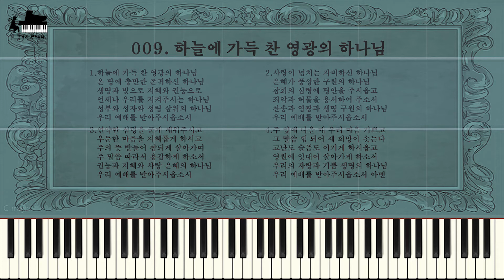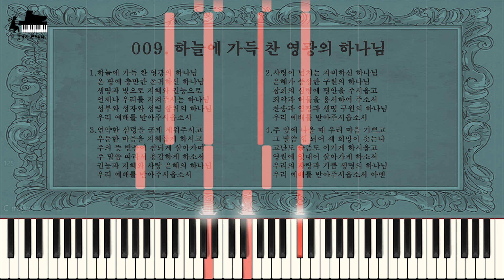Hymnal - Heaven is Full of Your Glory (찬송가 - 009. 하늘에 가득 찬 영광의 하나님)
♕ Music Title : Heaven is Full of Your Glory

1.Heaven is full of Your
glory, great God of ours
You who fill all the earth,
You whom alone we adore,
Who With Your light and life,
with Your great wisdom and
pow'rs Graciously care for us,
our Guardian strong and sure!
Father and Son and the Spirit,
salvation's God, our King,
Accept, Lord, in grace,
this worship Your people bring.

2.Great God of mercy, Whose
love still overflows today,
God of salvation abundant, so full of grace,
Grant peace to all Who repent in true spirit, we pray
Hold not the guilt of our
sins before Your holy face!
Life, praise and glory forever,

3.Firmly establish the
spirit of the faint in heart,
Help the ungifted, give
wisdom to the weak in mind.
Let us embrace Your will,
make our lives true ev'ry part,
Let them be liv'd by Your word,
where new courage we find!
Life, pow'r and wisdom forever,

4.With You our hearts rejoice far
past ev'ry joy we know,
Your word our strength and hope,
hope which like a fountain pours.
Help us defeat ev'ry hardship and mock ev'ry woe.
Let-ting our lives to eternity be join'd to Yours!
Lord God, our boast and rejoicing,
A-men.